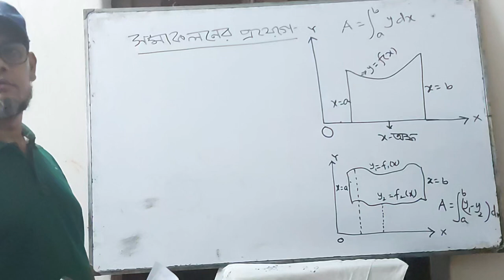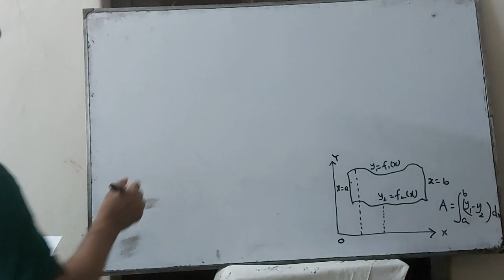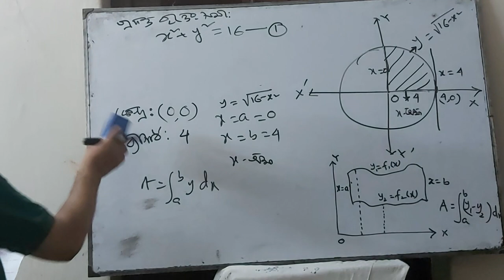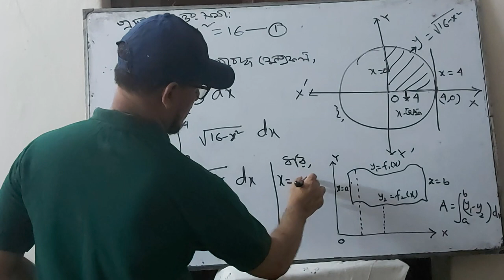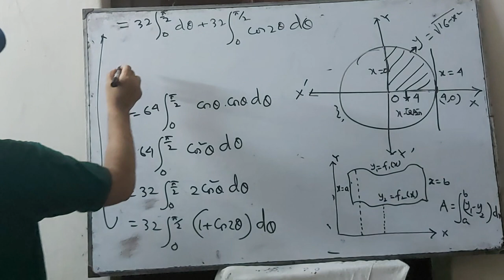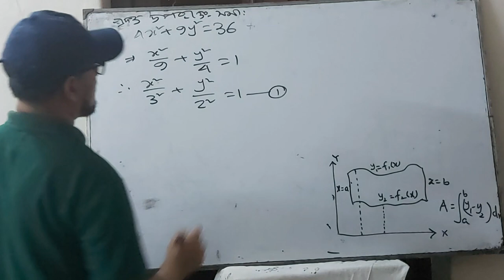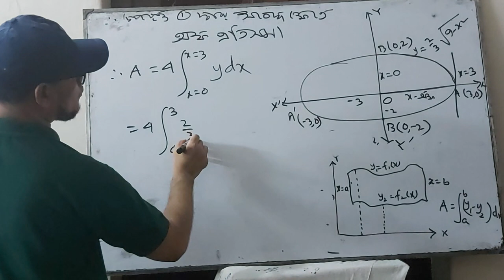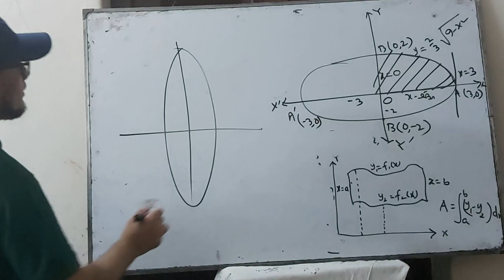Application of Integration -1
This video is uploaded for eleven and twelve classes students.